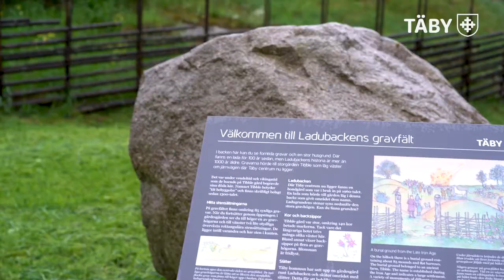Följ med på arkeologisk utgrävning!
Följ med till vår arkeologiska förundersökning vid Torrbacken, mellan Täby centrum och Grindtorpsvägen. Se filmen för att höra vilka spännande fynd arkeologerna har hittat!

Vi planerar för att dra om gång- och cykelvägen vid Torrbacken. Placeringen av den nya vägen är utvald för att göra så lite påverkan som möjligt på Torrbackens naturvärden. När projektet är genomfört finns en tillgänglighetsanpassad gång- och cykelvägen mellan Täby park och Grindtorpsvägen.